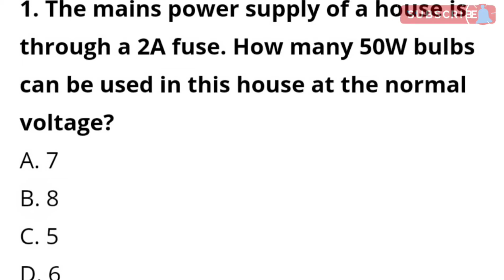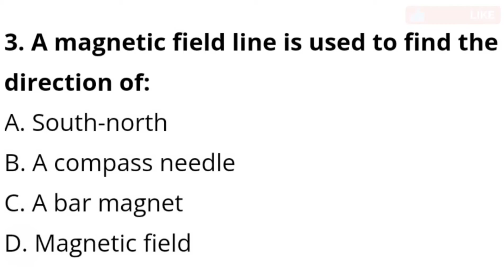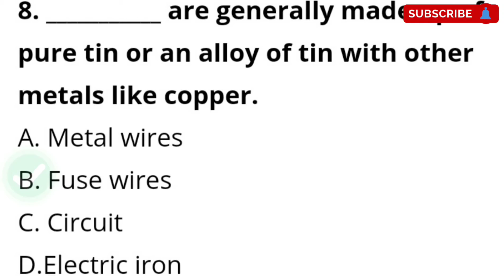MCQ Chapter 13 “Magnetic Effects of Electric Currents”| Class -10th | PART-1 | NTSE